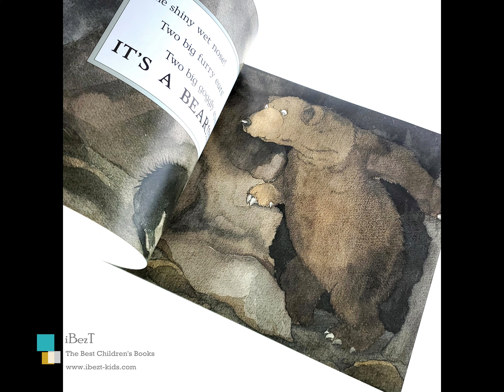We're Going on a Bear Hunt